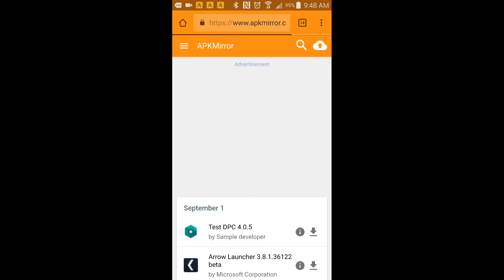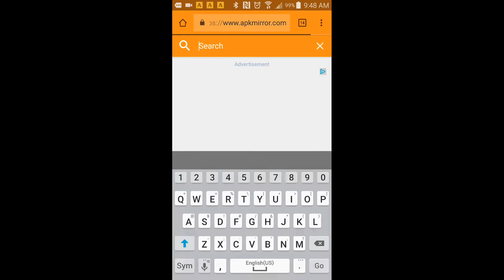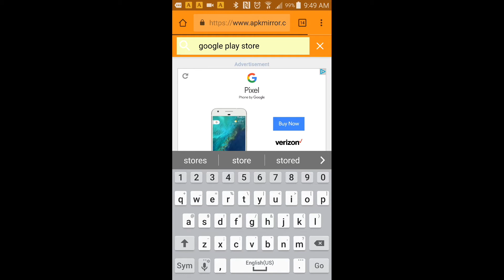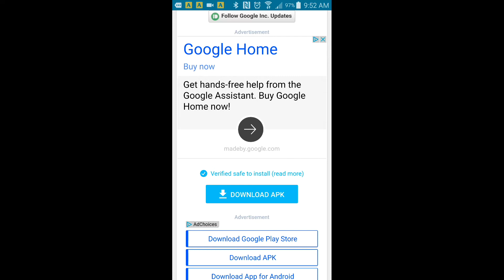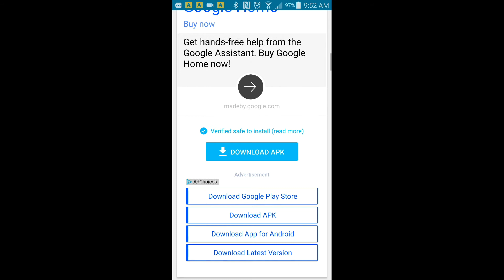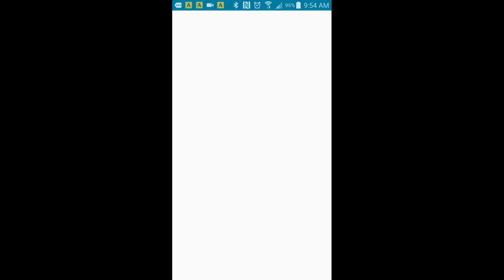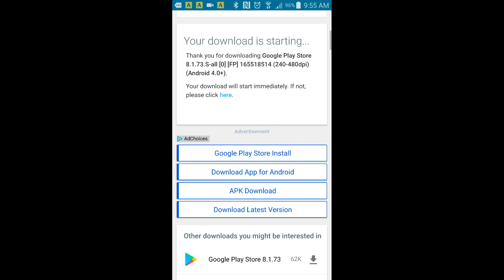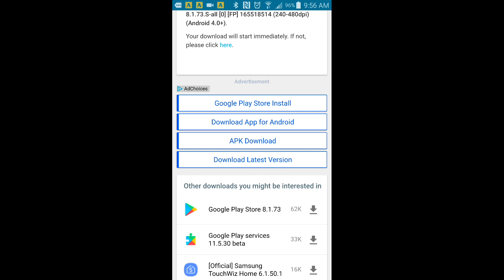How To Install Latest Nougat APK Google Play Store Any Android Smartphone & Tablet Devices! 2017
How To Install Latest Nougat APK Google Play Store On Any Android Smartphone & Tablet Devices! Full HD 2017!